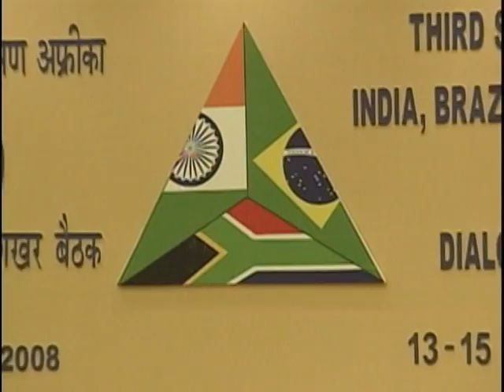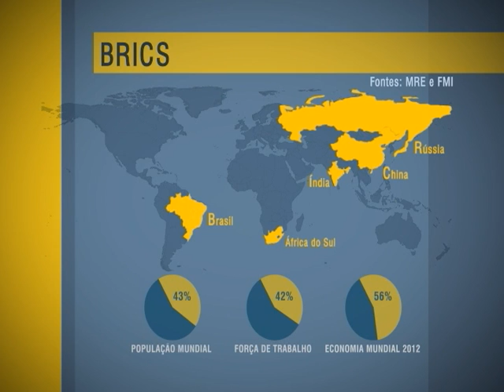Dilma Rousseff deve falar sobre a Rio + 20 na 4ª Cúpula do Brics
NBR NOTÍCIAS - 27.03.12: A 4ª Cúpula do Brics - formado pelos países emergentes Brasil, Rússia, Índia, China e África do Sul - vai tratar de diversos assuntos, como a situação econômica mundial, paz e segurança, e desenvolvimento sustentável.  No encontro, a presidenta Dilma Rousseff deve falar sobre a Conferência das Nações Unidas Rio +20, que será realizada no Brasil em junho deste ano.